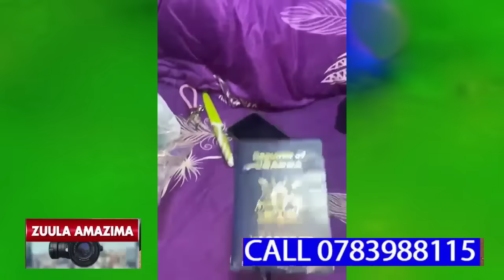MAGGIE AYAYUKUDE KADAAMA MUNE GWEBALWANILA OMUSAJJA NTI SIMWETEGEFU KUTA NELSON.